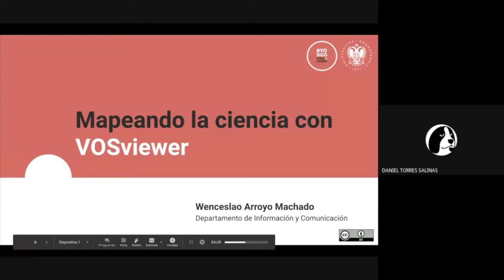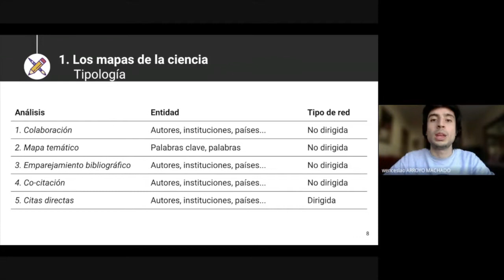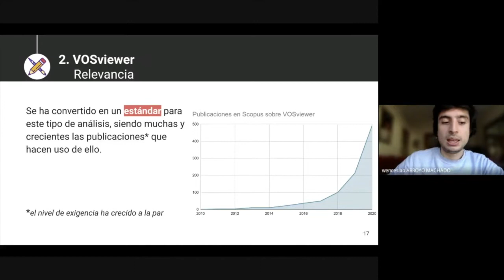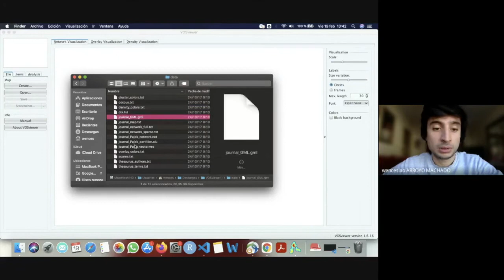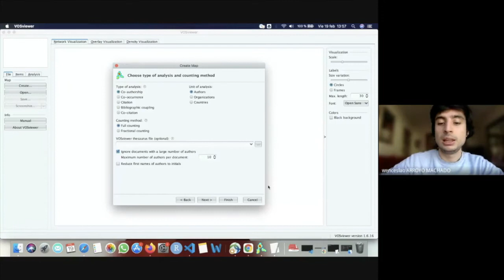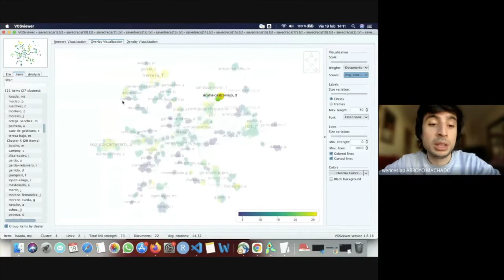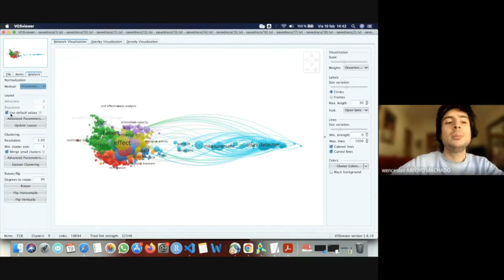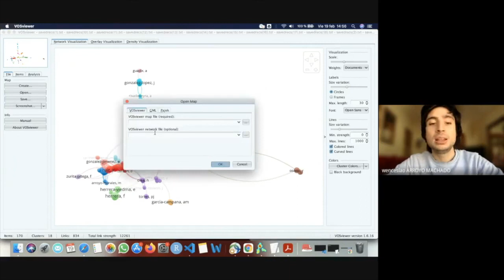Mapeando la ciencia con VOSviewer, con Wenceslao Arroyo Machado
Mapeando la ciencia con VOSviewer, con Wenceslao Arroyo Machado (Departamento de Información y Comunicación, Universidad de Granada), dentro de la iniciativa yosigopublicando​ de la Universidad de Granada (19/02/2021).